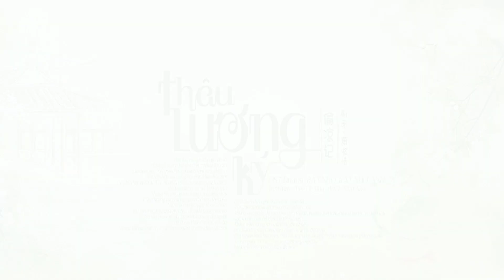Vietsub • Pinyin || Thâu Lương Ký/偷凉记 • OST Drama「Rất Nhớ, Rất Nhớ Anh /«很想很想你»」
•  Ca khúc : Thâu Lương Ký/偷凉记
•  Trình bày : Tiêu Ức Tình/萧忆情Alex • Xoát Nha/刷牙
•  OST Drama「Rất Nhớ, Rất Nhớ Anh /«很想很想你»」

Visit at:
Don't crop and re-up video. Thanks! ❣️